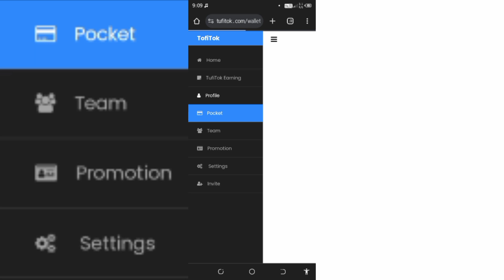🔥1 Video = Rs.554 USD l Tufitok New Earning App Today 2024 | tufitok website real or fake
🔥1 Video = Rs.554 USD  l Tufitok New Earning App Today 2024 | tufitok website real or fake  |tufitok ka raaz

Topic Covered:-
New Earning App
Withdraw Easypaisa
best real money earning apps
money making apps that actually work
online gaming app to earn money
best game app for earn money
make money online today legit
best money earning apps 2024
mobile apps that pay you money
best money earning apps
playing apps to make money
new platform for earning money 2023
best android money making apps
investment app daily income
legit apps to earn money
new online earning app 2023,@EarnWithOlakh
real money earning app
which game play and earn money
legit money making apps 2023
earning website without investment
online platform to earn money
new earning app today
mobile games to earn real money
money apps that pay instantly
watch youtube and earn money app
real online earning app,@AbidAfzal
best online trading app to earn money
apps to work and make money
earning app with live earning proof,